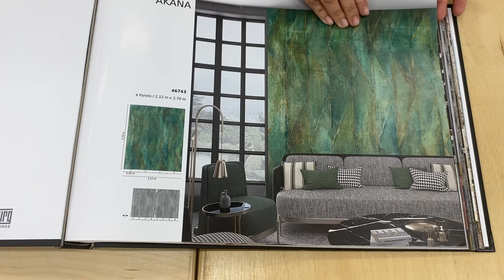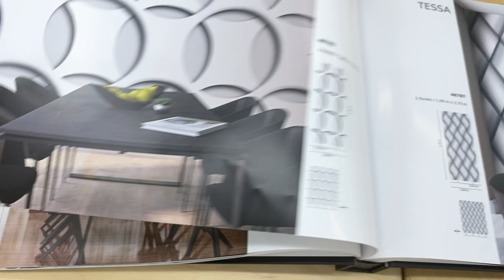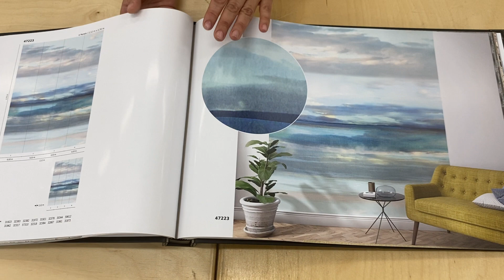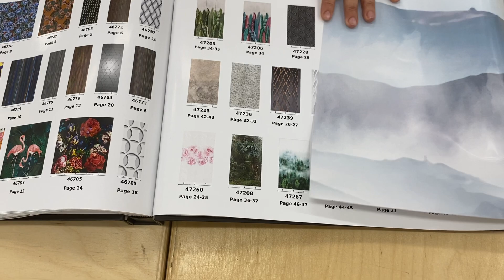Обзор панно Marburg - "Smart Art" (Германия)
Первый и единственный каталог, посвященный отдельно именно панно.
Здесь собрано очень много тематических панно с цветами, природой, геометрией, животными, растениями, 3D-орнаментом. Также есть фрески с имитацией камня и дерева.
Представлены фрагменты, а рядом дано изображение в интерьере для большего понимания.
Материал: винил на флизелине
Размер полос: 0,53 (ширина) х 2,7 м (высота)